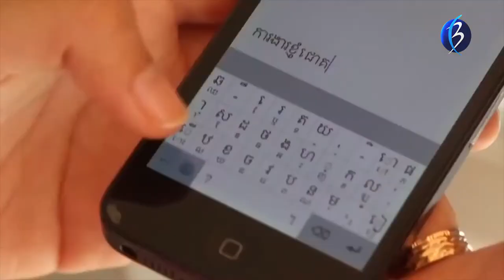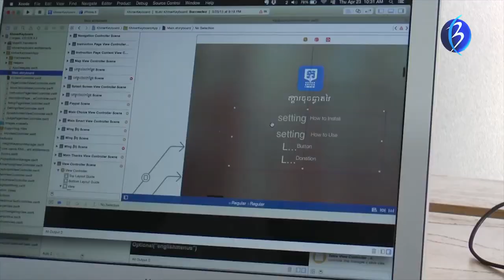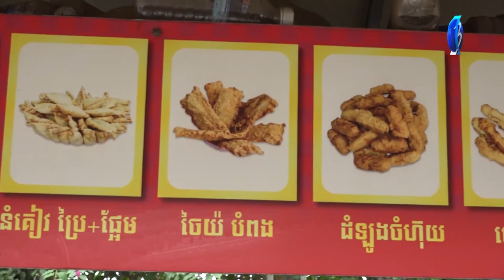វីដេអូស្ដីអំពី ភូមិឌីជីថល នៅស្រុកទ្រាំង ខេត្តតាកែវ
វីដេអូកិច្ចសម្ភាស ឯកឧត្តម សុខ ពុទ្ធិវុធ អនុរដ្ឋលេខាធិការ ក្រសួងប្រៃសណីយ៍និងទូរគមនាគមន៍ ស្ដីអំពី គំរោងភូមិឌីជីថល នៅស្រុកទ្រាំង ខេត្តតាកែវ